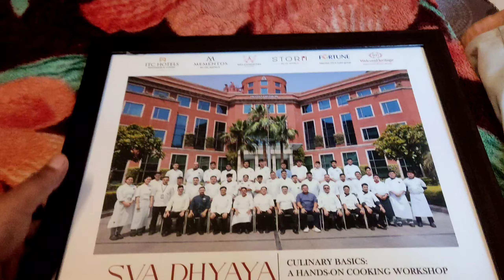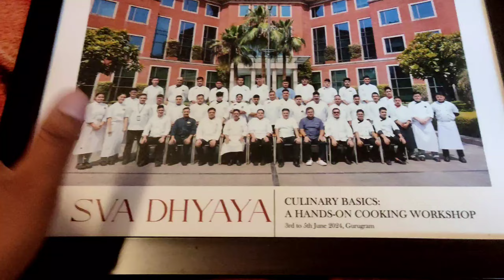ITC GREEN CENTRE Ne Gift 🎁 Me Kya De Diya Delhi To Dehradun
welcome back to the new episode to guys comment section me batana jarur ki video kaisi lgi